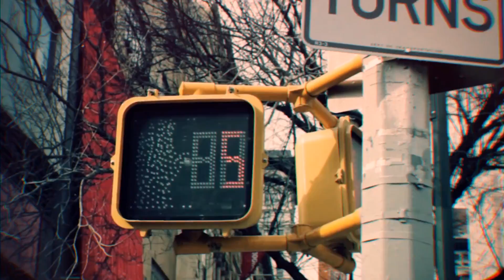Production Reel // Dynamic Slideshow | After Effects template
11 textholders
55 Placeholders
Color and LightLeaks Opacity control